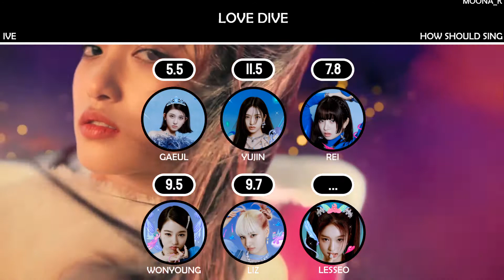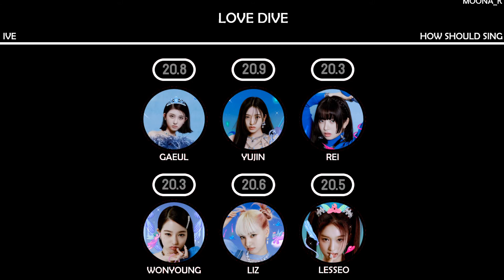How Should IVE Sing LOVE DIVE | Line Re-Distribution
Artist : IVE
Song : LOVE DIVE
Album : LOVE DIVE